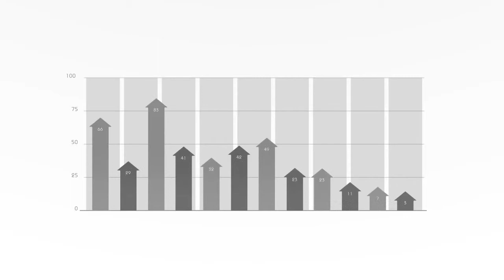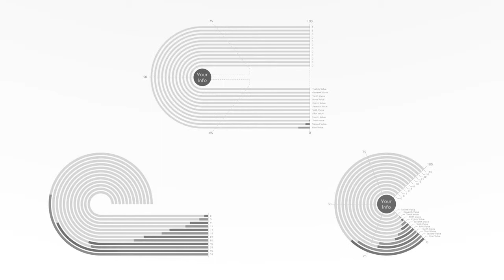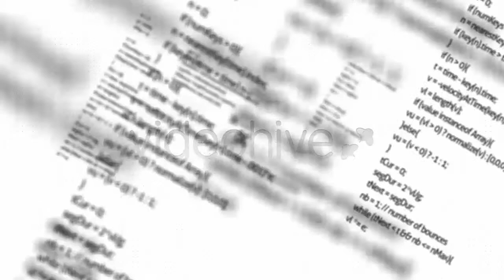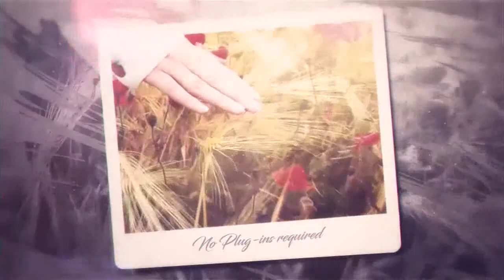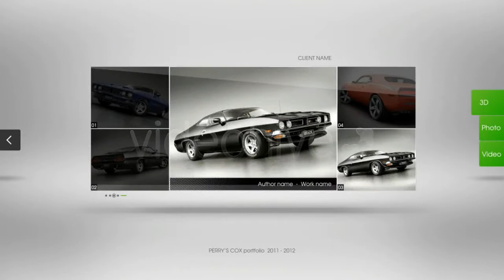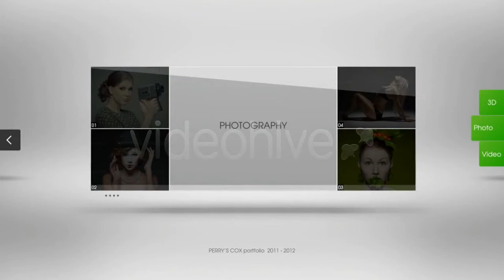Perfect Parallax Slide - After Effects Template | Mega Pack +10 items